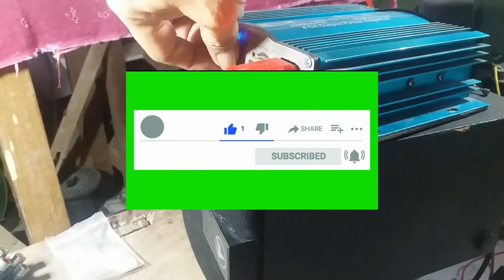Cek sound MP3 mobil plus speaker aktif komputer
Maaf audio kena CR aku ganti pakai audio opsi yang tidak kena CR .